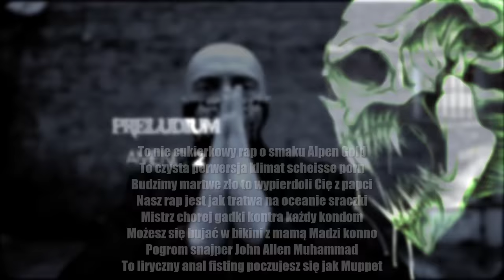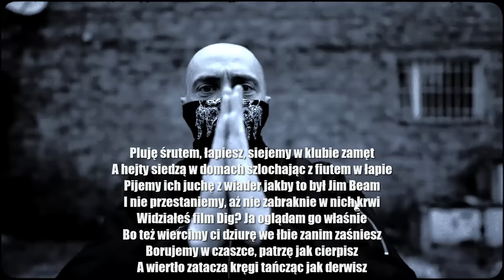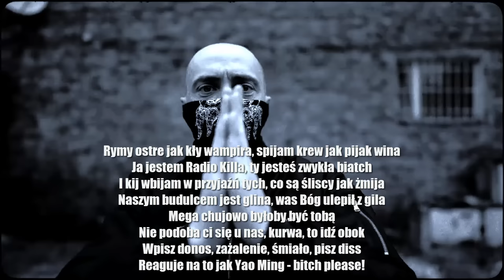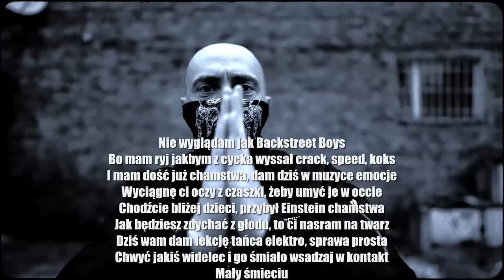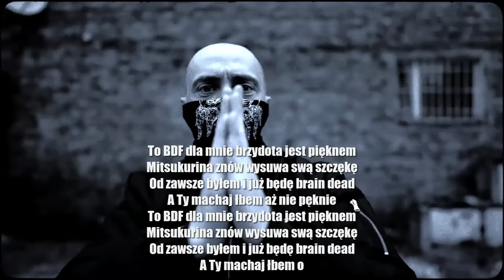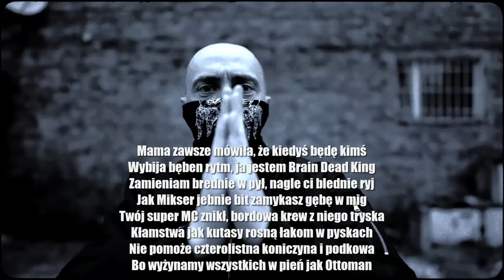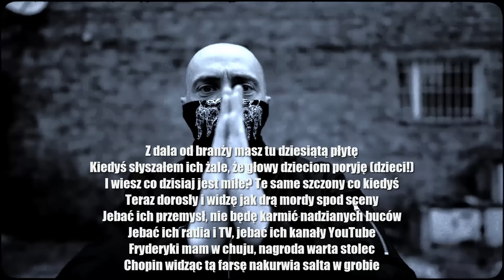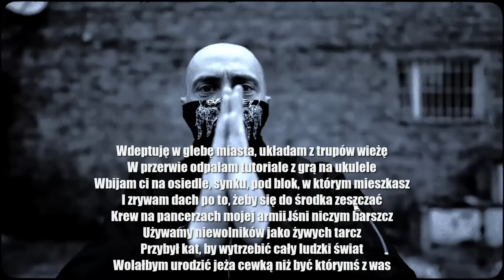Słoń - AMENO 2 | MADNESS BLEND + TEKST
CZYTAJCIE OPIS MORDECZKI, PROSZĘ WAS. AMEN.
"ZAPOWIEDŹ"? nowego blendtape'u/mixtape'u jak zwał tak zwał ja się nie znam (ze storytellingami Sloniny poplątane z innymi kawałkami na przemian) :)
Pierwsze AMENO 10/10
DRUGIE? Mogłem to zrobić lepiej, dać zwrotki z większej ilości utworów ale po prostu nie miałem ochoty (PRZECIEŻ 30 MINUT BLEND).
Nie przedłużając to weźcie chociaż tam 1zł rzućcie na te tipply.
Ja wiem, że ogólnie to dla większości teraz jest chujnia ale sam siedzę po pracy i marnuje ten prąd żeby odjebać np. takie "coś" :)
ZŁOTÓWA WAS NIE ZBAWI (MNIE TEŻ) ALE NAWET TAKI PIZDRYK DA MOTYWACJĘ DO ROBIENIA TEGO GÓWNA DALEJ.
Zapraszam na odsłuch!

Pierwszy komentarz ode mnie to raczej nie ściema. Chyba, że się licznik zatrzyma ;)

✘Zostaw lajka, komentarz, suba i obowiązkowo dzwonek jeśli chcesz być na bieżąco :)